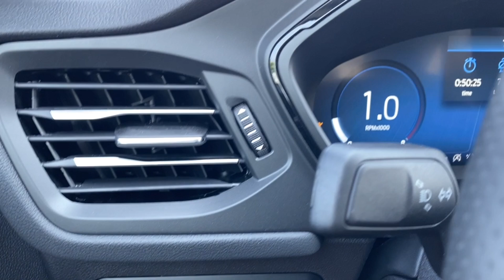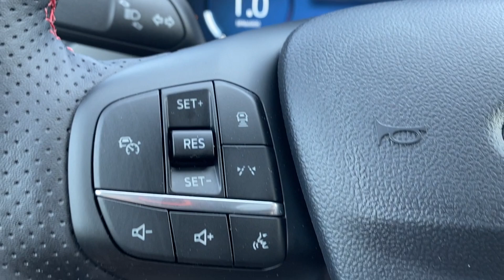2024 Ford Escape ST-Line Elite | Star White Metallic